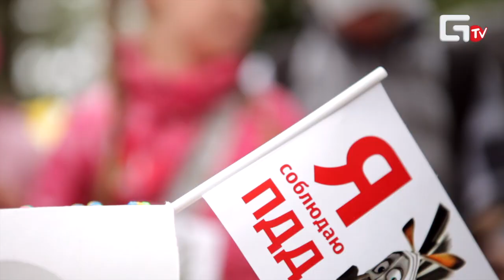2013/09/01 «Важная персона - Авто» - Я соблюдаю ПДД!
В минувшие выходные группа компаний «Важная персона -- Авто» совместно с Отделом ГИБДД г. Твери провела ко Дню защиты детей акцию, направленную на привлечение внимания к соблюдению правил дорожного движения. 1 июня в Городском саду для детей и взрослых были организованы занятия и проведены конкурсы на знание ПДД.

Оператор: Максим Шиленков
Монтаж: Владимир Колеснов
Ведущий: Эдуард Бакин